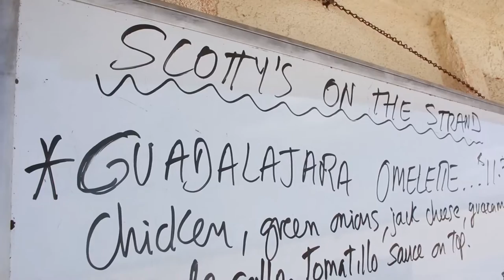Family Vacations // Relaxing or Exhausting??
Welcome to my video blog where I share my every day experiences, thoughts, family moments, mommy moments, traveling experiences, hard time, good times, and everything in between.

Tara’s Links

Zach’s Links